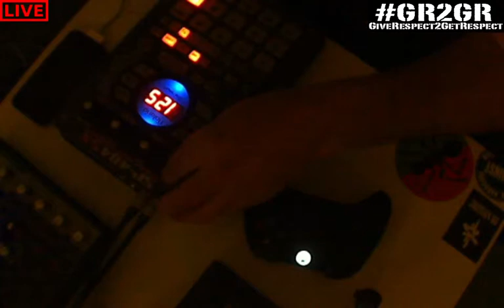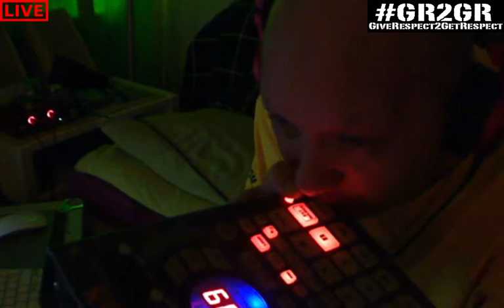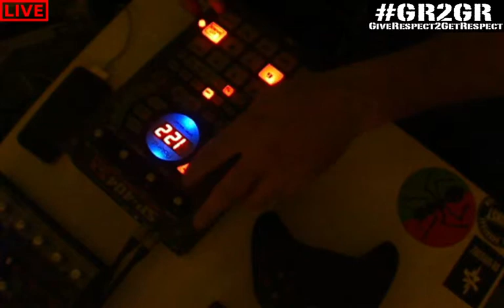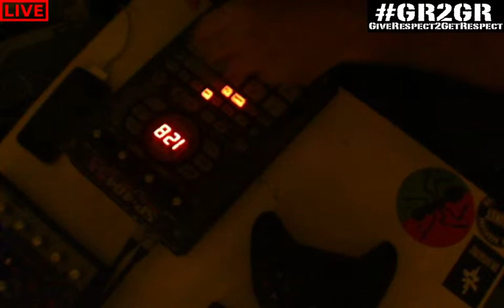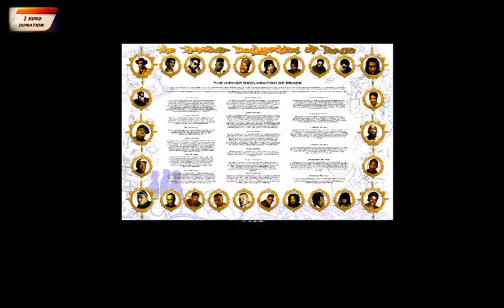[ LIVE ] SP-404 Live Stream 404DAY​